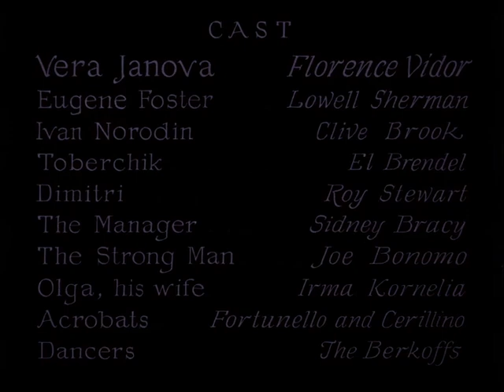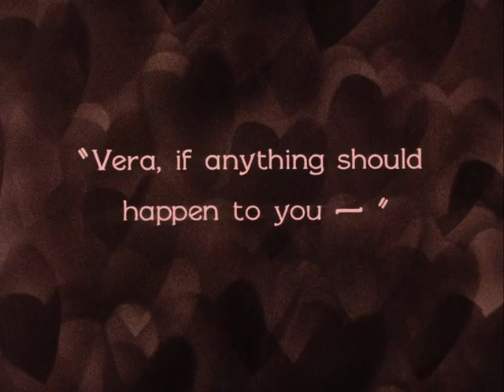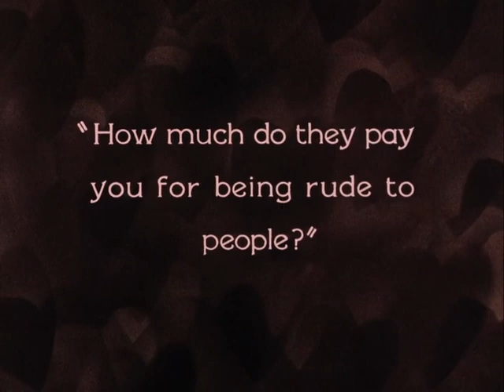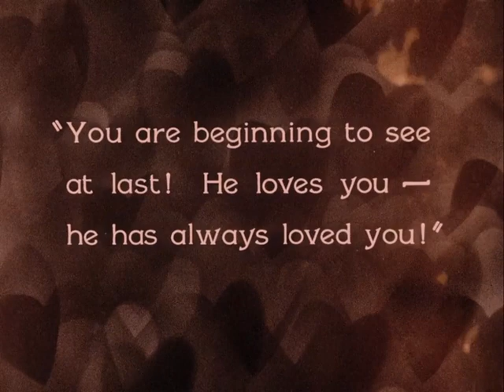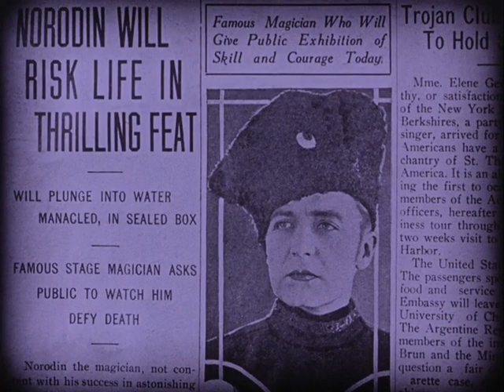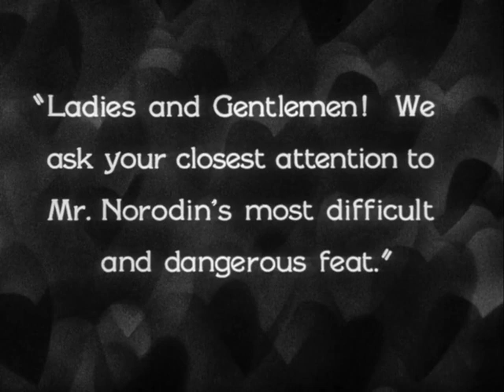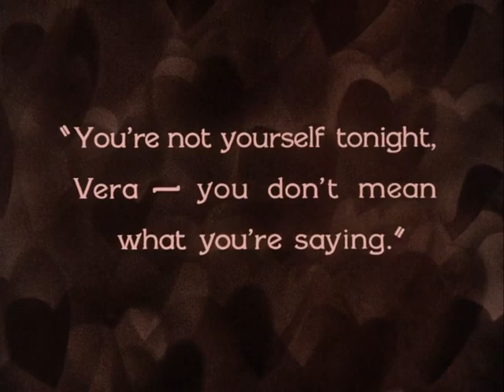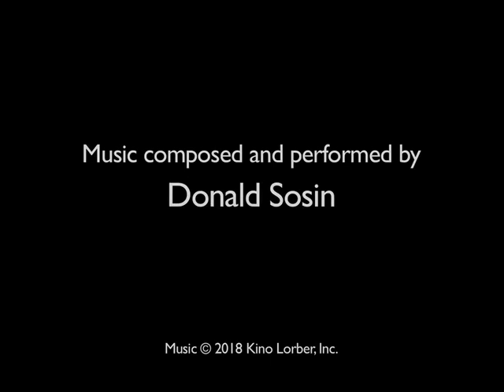Ты никогда не поймешь женщин / You never know women 1926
Страна: США
Жанр: драма, мелодрама
Год выпуска: 1926
Режиссер: Уильям А. Уэллмен / William A. Wellman
В ролях: Флоренс Видор / Florence Vidor - Вера Янова / Vera Janova
Лоуэлл Шерман / Lowell Sherman - Юджин Фостер / Eugene Foster
Клайв Брук / Clive Brook - Иван Нородин / Ivan Norodin
Эль Брендел / El Brendel - Тоберчик / Toberchik
Рой Стюарт / Roy Stewart - Дмитрий / Dimitri
Джо Бономо / Joe Bonomo - силач / The Strong Man
Ирма Корнелия / Irma Kornelia - Ольга / Olga
Сидни Брейси / Sidney Bracey - менеджер / Manager
Эрик Мэйн / Eric Mayne - зритель у причала / Wharf Spectator
Юджин Пэллет / Eugene Pallette - гость на званом ужине / Dinner-Party Guest
Эллинор Вандервеер / Ellinor Vanderveer - зрительница из публики в театре / Theatre Audience Spectator
Описание: Вера Янова - артистка русского театра-варьете, спешит на очередное вечернее представление. И когда она проходит мимо дома, где производятся строительные работы, падающая балка едва не убивает ее. Рабочий успевает вовремя отстранить женщину от места падения балки. В это время появляется, видевший случившееся, элегантно одетый господин - Юджин Фостер, который берется сам поддерживать, еще не пришедшую в себя, Веру. Очнувшись, она считает, что этот господин - ее спаситель. В тот же вечер Фостер приходит на представление в театр, где выступает понравившаяся ему якобы спасенная им женщина и где делает фокусы в стиле Гудини знаменитый Иван Нородин, который давно и безнадежно любит Веру.